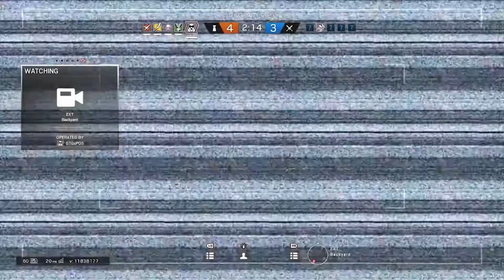THE COMEBACK VICTORY ON RANKED